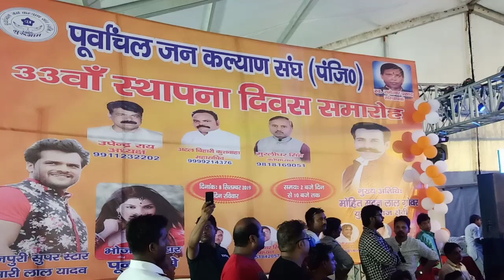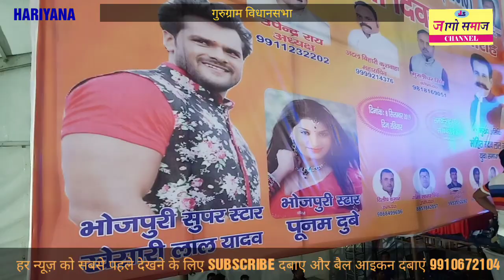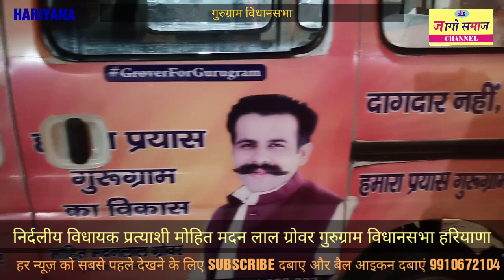भोजपुरी सुपरस्टार खेसारी लाल यादव का जलवा पूर्वांचल आयोजन गुरुग्राम हरियाणा में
मोहित मदनलाल ग्रोवर निर्दलीय विधायक प्रत्याशी गुरुग्राम विधानसभा ने पूर्वांचल स्थापना दिवस पर भोजपुरी के सुपरस्टार एवं सिंगर खेसारी लाल यादव को गुरुग्राम में आमंत्रित किया तो सुपरस्टार को देखने के लिए हजारों लाखों की हो गई भीड़ इकट्ठा और मोहित मदनलाल ग्रोवर को पूर्ण तरीके से सपोर्ट करने का आश्वासन दिया जिसमें सबसे ज्यादा मेहनत करने वाली टीम काकू राणा गुरुग्राम एवं विकास कांगड़ा  गुरुग्राम का अहम योगदान रहा